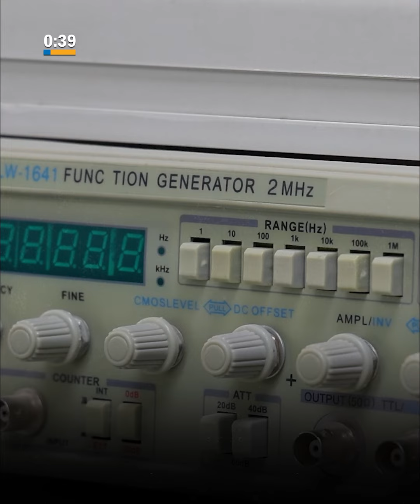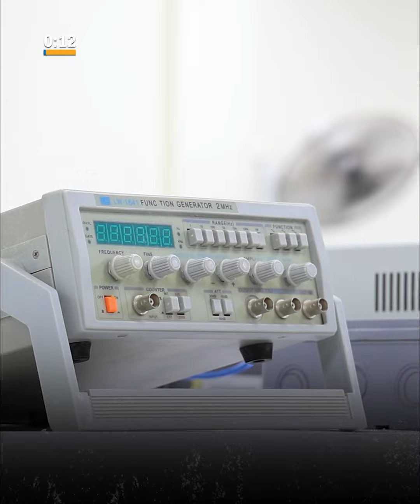كلية الهندسة التقنية في جامعة الكفيل مساعٍ حثيثة لتخريج ملاكات تتمتع بمهارات عالية